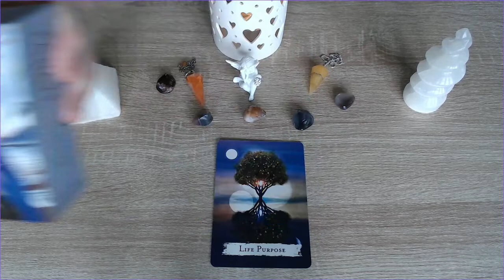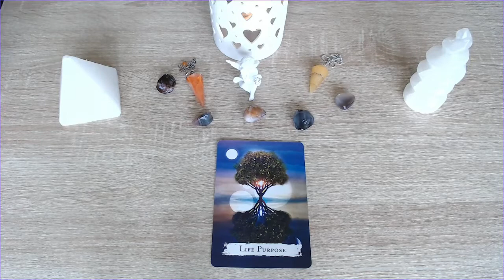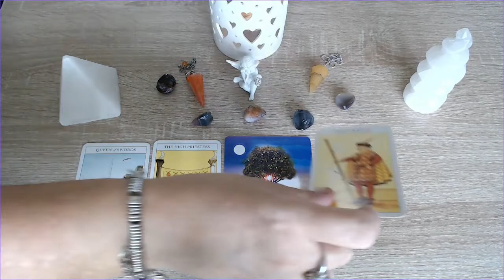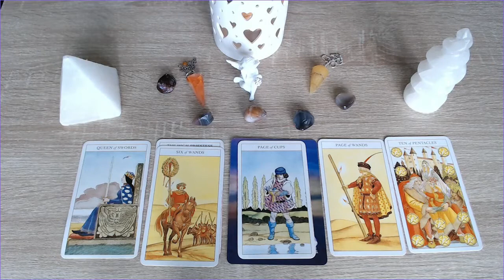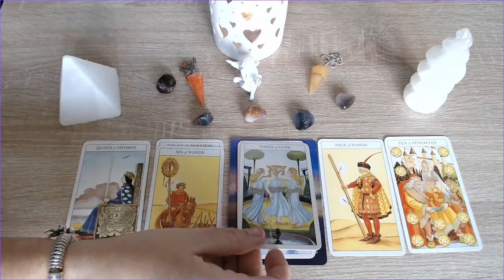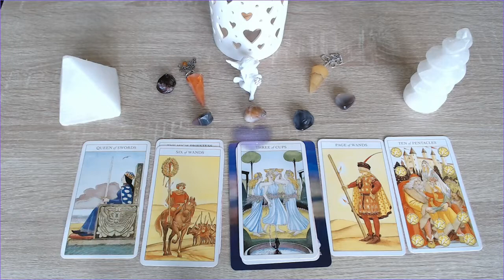Pisces August Tarot Reading 2020, Stop Playing it Safe!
Pisces August Tarot Reading 2020, Stop Playing it Safe! - Tarot by Sonia Parker